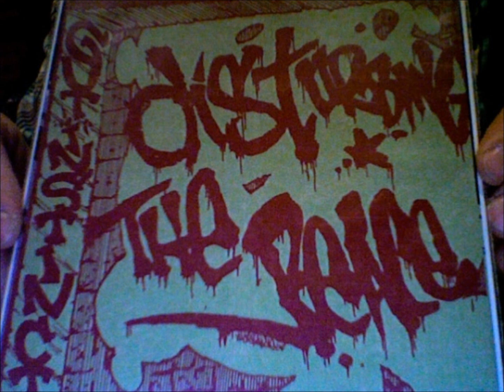Gut Instinct - Every Bit Of Doubt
OLD SCHOOL BALTIMORE HARDCORE- MDHC